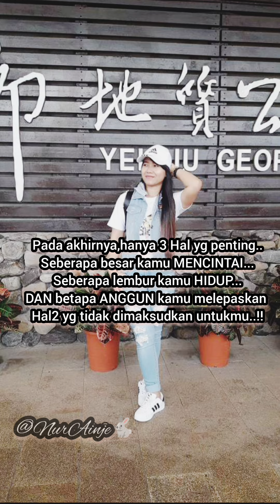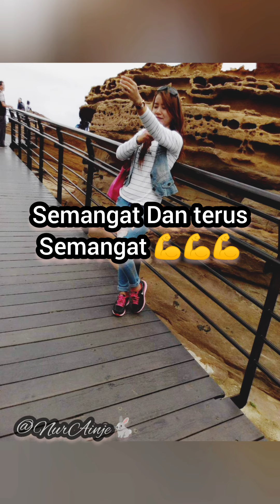kata kata penyemangat untuk diri sendiri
intine kudu tetap sabar